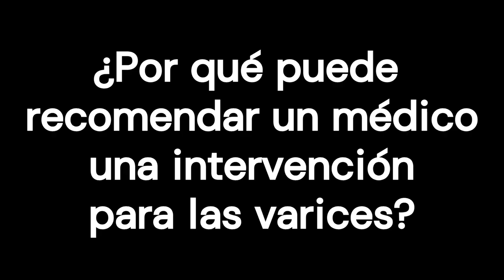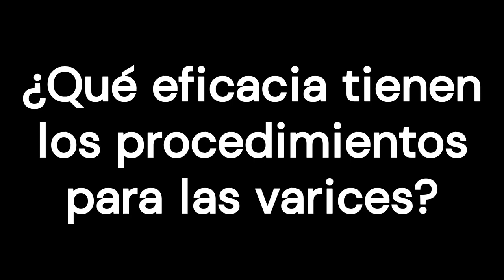Varices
La insuficiencia venosa crónica es lo que hay detrás de las varices: venas hinchadas por una acumulación anormal de sangre debido a su debilidad, a menudo heredada, en las paredes y válvulas. A partir de los 50 años, casi el 50% padece insuficiencia venosa. Y afecta 5 veces más a mujeres que a hombres.

0:00 Introducción
1:11 ¿Por qué puede recomendar un médico una intervención para las varices?
1:30 Tratamiento en casa
3:47 Procedimientos no quirúrgicos
5:07 Cirugía de las varices
5:39 ¿Qué eficacia tienen los procedimientos para las varices?
6:25 ¿Cuáles son los riesgos de los procedimientos para las varices?
7:44 Puntos clave